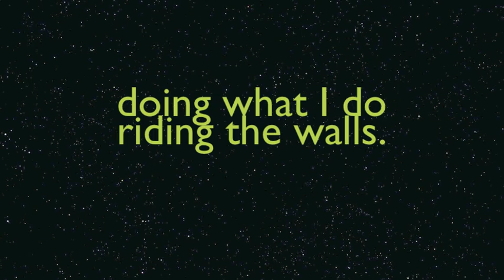wall ride 2 as promised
This is me riding the walls at Diablo from Bobbies and My view. I would like input from anyone that see's it. like dislike different order the clips are in look for the same video named 2 wall ride different clip order. let me know what you think.